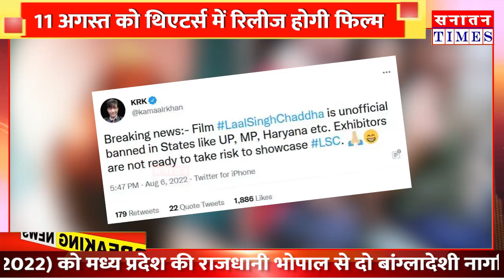Aamir_Khan की Laal Singh Chaddha हुई Ban! Boycott के बीच Breaking News | lalsinghchadda krk tweet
Aamir_Khan की Laal Singh Chaddha हुई Ban! Boycott के बीच Breaking News

हमारे मुद्दे

*सनातन संस्कृति
*क्षेत्रीय मुद्दे
*जनजागरूकता अभियान
*जनता की राय
*आदि